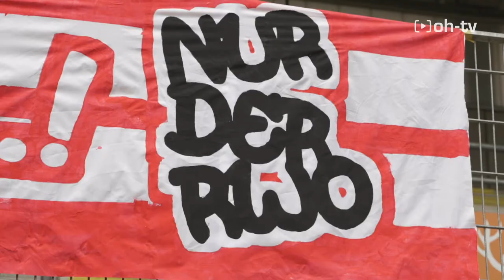Pappas zum Trainingsauftakt bei RWO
Beim Trainingsauftakt von Rot-Weiß Oberhausen haben wir natürlich auch mit dem Cheftrainer Dimi Pappas gesprochen. Hört, was er zu sagen hat.